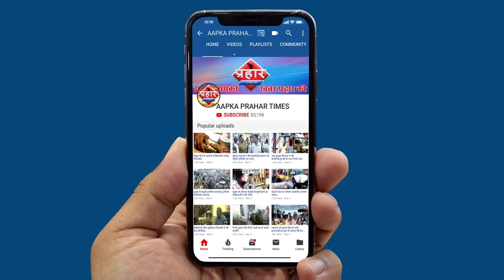30 जून के बाद भी lockdown रहेगा जारी||Aapka Prahar Times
30 जून के बाद भी lockdown रहेगा जारी||